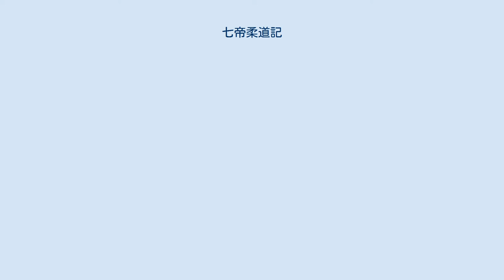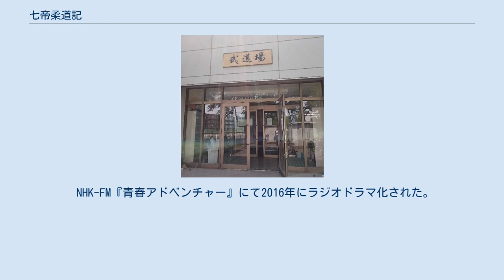七帝柔道記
『七帝柔道記』（ななていじゅうどうき）は、増田俊也の長編小説。
増田の北海道大学柔道部時代の、七帝柔道の体験をもとにした自伝的青春小説、私小説。
第4回山田風太郎賞最終候補ノミネート作。
 北大天塩研究林を舞台とした『シャトゥーン ヒグマの森』で小説家デビュー以来、史上最強の柔道家木村政彦の人生を追った大長編『木村政彦はなぜ力道山を殺さなかったのか』の執筆に専念していた増田が描く青春群像小説。
 一丸の作画で漫画化されている。
また、2016年にNHK-FM放送『青春アドベンチャー』においてラジオドラマ化もされた。
 北海道大学構内のクラーク博士像 戦前行われていた寝技中心の高専柔道を受け継いで、北海道大学、東北大学、東京大学、名古屋大学、京都大学、大阪大学、九州大学の旧帝国大学7大学で現在も行われている七帝柔道を題材に、昭和の風景が描かれる。
実在の人物と架空の人物が混交しているが、他大学の選手も含め、登場人物のモデルのうち何人かは実名で描かれている。
 増田は、作品に出てくる人物のモデルたちを、リアルタイムで書く評論などに「その後」の人生を織り交ぜて登場させたり、また登場人物のモデルたちと時々雑誌上で対談したりし、彼らのキャラクターに膨らみを持たせて独特の世界観を構築している。
 戦前、旧制第四高等学校で高専柔道を経験した井上靖の自伝的青春小説『北の海』の続編を意識して書かれた作品である。
井上は『北の海』の中で四高の柔道部員にスカウトされ、「体格や才能がものをいう立技と違い、寝技は練習量がすべてを決定する柔道だ」「白帯でも体格が小さくても才能がなくても寝技なら練習量を増やせば必ず強くなれる」という言葉に惹かれて入部している。
 愛知県立旭丘高等学校で柔道部に所属していた増田俊也は、勉強が得意な方ではなく、柔道だけに身を入れて高校生活を送っていた。
ある日、地元の名古屋大学柔道部の部員たちにスカウトされ、その寝技のあまりの強さに驚き、名大部員たちに紹介された井上靖の『北の海』を読んで、自分も七帝柔道をやってみたいと思う。
そして北海道大学柔道部へ入ることを決意し、2浪の末に入学した。
 しかし、憧れて入学した北大柔道部は、戦前の高専大会で全国優勝し、戦後の七帝戦でも常に優勝を争っていたかつての北大ではなく、選手の小型化が進み、部員も少なく、七帝戦で連続最下位を続けている弱小チームだった。
七帝の他の大学から馬鹿にされ、北大内の他の体育会の部からも蔑まれ、廃部説さえ流れる状況の中で、しかし学生たちは必死に突破口を見出そうと、練習量を極限まで増やしていく。
 北海道警察の特練柔道部（全日本選手権やオリンピックを目指している柔道界のエリート集団）への連日の出稽古、ウェイトトレーニングコーチによる容赦のないハードトレーニング、そして普段の寝技乱取りで先輩たちに絞め落とされ、抑え込まれ、涙と鼻水を流しながら向かっていく。
それでも突破口が見えてこず、七帝戦で連戦連敗、部員たちは苦しみ続ける。
 柔道の練習場面だけではなく、昔から延々と続く部の伝統行事などで若者らしいはしゃぎぶりを見せたりするが、普段の部員たちは泣いてばかりいる。
俺たちは一向に強くなれないと泣き、試合後も負けて泣く。
「なぜ北大に来てまで、将来柔道で食っていくわけでもないのにこんなに苦しい練習をしなければならないのか」と泣く。
 個性ある先輩、同期、後輩たちに囲まれて北国札幌で学生生活を送る北大柔道部員たち。
春に若葉が萌える巨木、秋の紅葉、積雪が1メートルを超える地吹雪の中を、旅行やデートで青春を謳歌する一般学生たちを横目に、ただただ苦しい寝技の練習を繰り返す。
深い雪に閉ざされた札幌の街で、友情が芽生え、恋愛をし、少年だった新入部員たちは青年へと成長していく。
 この『七帝柔道記』について、増田は『VTJ前夜の中井祐樹』の中で、3期下（増田が4年目の時の1年目）の主将・吉田寛裕（24歳で夭折）と、吉田の同期で副主将をつとめた中井祐樹（バーリトゥードジャパンオープン95で右目を失明し、引退を余儀なくされた総合格闘家）への鎮魂歌であるとしている。
そして「私が書かなくていったい誰が書いてくれるというのか」と、この『七帝柔道記』に対する思いを記している。
『ビッグコミ...